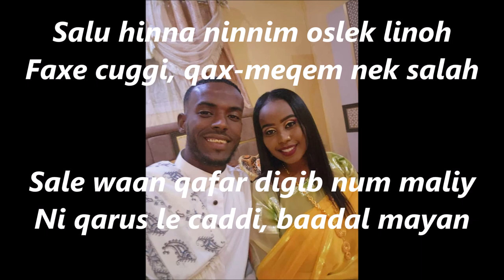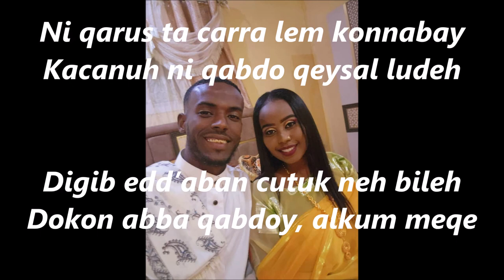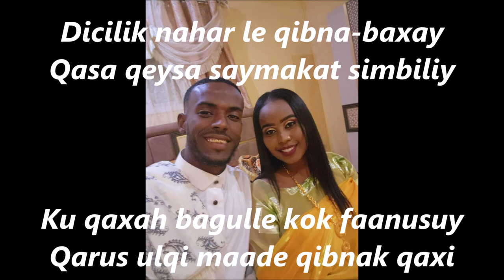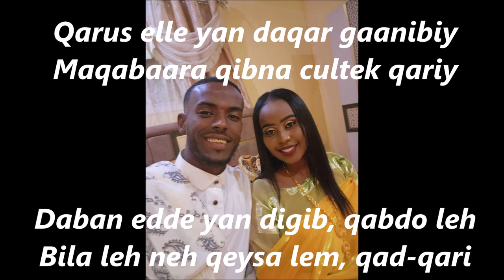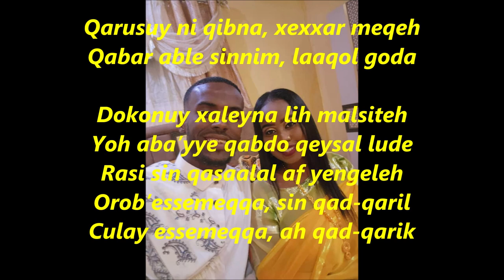HASSAN PILOTE GADA/ INKIH TAYSE QIBIN GADITTE/ BEST AFAR WEDDING SONG/GODAY SOOLA/ABTAM DALI ALI DAB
DJIBOUTI-ETHIOPIA-ERITREA AFAR SONG/ AFAR MUSIC/ INKIH TAYSE QIBIN GADITTE/ BEST AFAR WEDDING SONG/ GODAY SOOLA/QABDO SEVANI DIGIBI/ ABTAM DAB ALI DAB/